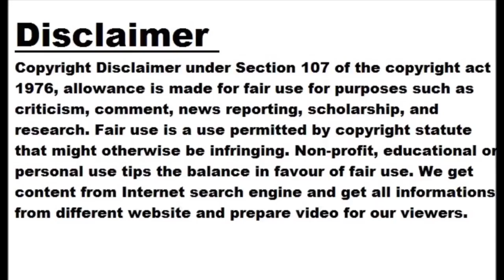MPPSC SSE 2020 interview begins for qualified candidates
Indore:Madhya Pradesh Public Service Commission started holding interviews for candidates, who qualified State Service Examination-2020 mains , from Thursday On first day, around 60 candidates were scheduled to take part in the interview before four boards, which were constituted for it. The interview process would continue till May 9. The commission is holding any state service examination interviews after a gap of around four years. Earlier, the commission organised interviews in February 2019. MPPSC had advertised 260 administrative posts in different departments under SSE-2020. Of the vacant posts, 27 are of deputy collector and 13 of deputy superintendent of police...